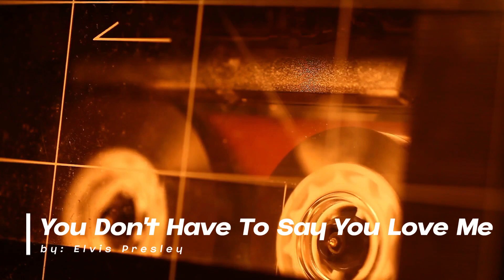You Don't Have To Say You Love Me by Elvis Presley